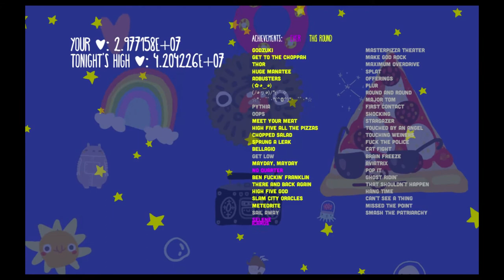dtc lets play